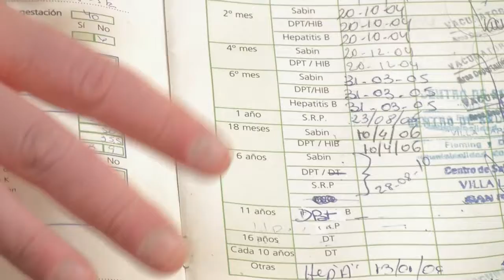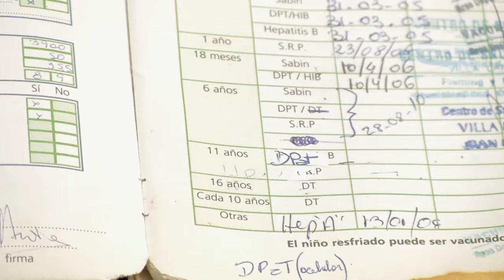IMPORTANDO VIRUS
La Directora del Vacunatorio Central explicó a quiénes alcanza la medida de alerta sobre sarampión. Adultos menores de 54 años y niños que aún no hayan recibido las dosis correspondientes.